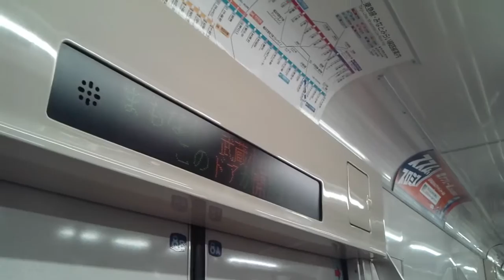【東急目黒線・東横線】目黒～日吉間、左側車窓 Meguro Hiyoshi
この区間の前半は地下走行区間や掘割区間であるため、ほとんど車窓は見えません。

田園調布駅からは東横線の電車と抜きつ抜かれつのデッドヒートを繰り広げています。

急行日吉行きに乗車しています。
急行ですので、この区間の停車駅は武蔵小山、大岡山、田園調布、多摩川、武蔵小杉となっています。

0:11、目黒駅発車します
0:52、目黒川渡る
1:01、山手通りまたぐ
1:13、不動前駅通過
2:20、武蔵小山駅着
3:35、西小山駅通過
4:12、洗足駅通過
5:30、大岡山駅着。反対側ホームは大井町線です。
7:10、東京工業大学大岡山キャンパス
8:08、奥沢駅通過
9:31、田園調布駅着。反対側ホームに各停元町・中華街駅行き。このあと日吉駅までずっと追いかけっこ。
11:05、多摩川駅着
12:02、多摩川渡ってます。東京都から神奈川県へ。
12:48、新丸子駅通過
13:43、武蔵小杉駅着
14:05、追いつかれた
14:48、各停の方が先に発車
16:32、元住吉駅通過。各停を追い抜く。
18:11、あー追いつかれちゃった
18:27、終点日吉駅到着、降車します

目黒駅周辺の様子、はコチラ

乗り換え目黒駅、JR山手線から東急目黒線・メトロ南北線・都営三田線へ、はコチラ

不動前駅周辺の様子、はコチラ

(2022.12、乗り換え専用階段経由)
乗り換え大岡山駅、東急大井町線(溝の口方面)から目黒線(目黒方面)へ、はコチラ

乗り換え多摩川駅、東急東横線から多摩川線へ、はコチラ

武蔵小杉駅周辺の様子、はコチラ
(2019.10)

乗り換え武蔵小杉駅、JR横須賀線・南武線から東急東横線へ、はコチラ

乗り換え武蔵小杉駅、東急東横線・目黒線からJR南武線へ、はコチラ

【東急東横線・目黒線・市営地下鉄ｸﾞﾘｰﾝﾗｲﾝ】日吉駅周辺の様子、はコチラ